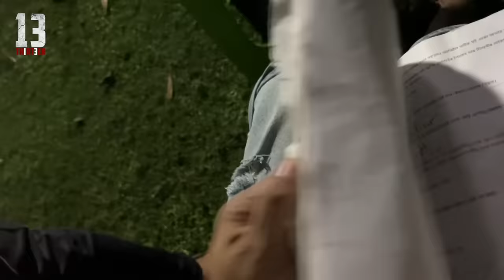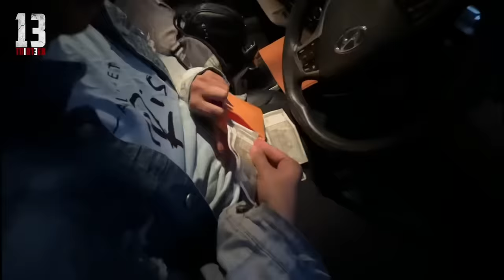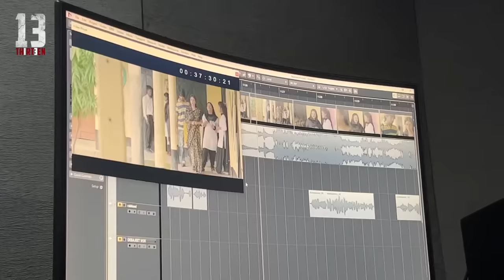13 Behind the Scenes | Buddies Production | Rabbani Soyam